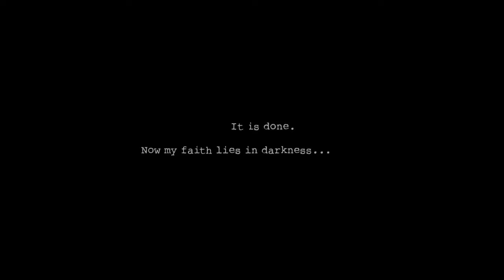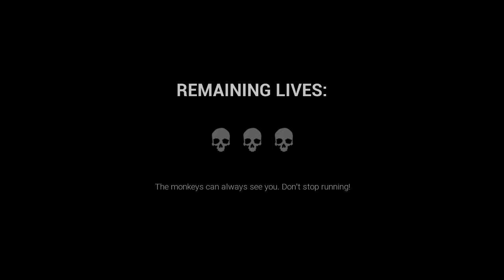Dark Deception Gameplay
ark Deception is a story driven first-person horror action maze game, created from a collaborative indie effort between DD's original creator and the creator of TJOC: Story Mode. Dark Deception mixes the fast-paced style of classic arcade games with fun horror game design.